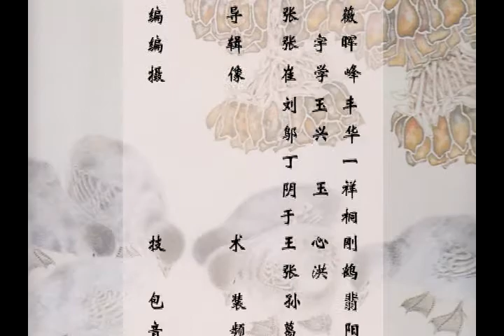17 苏百钧003 002